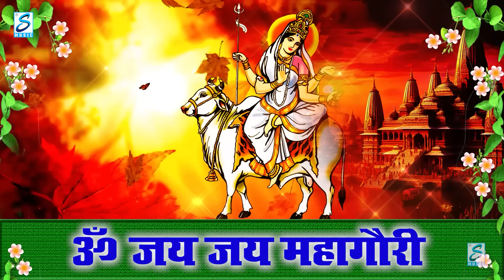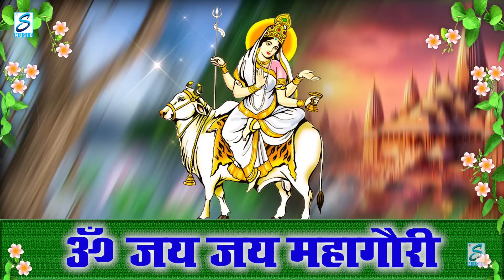नवरात्रि दुर्गा अष्टमी स्पेशल : नसीब वाले ही सुन पाते है ~ महागौरी व्रत कथा | Maa Mahagauri Katha